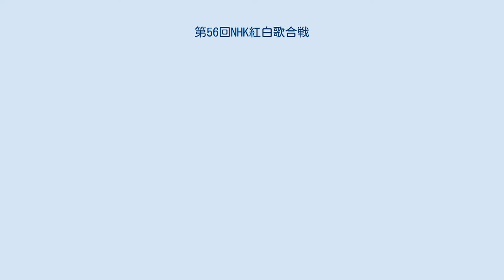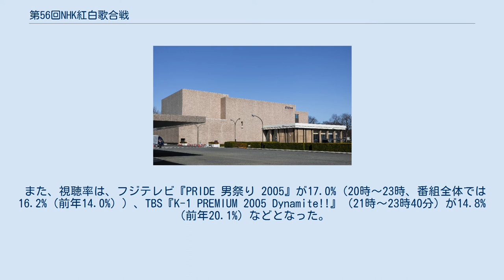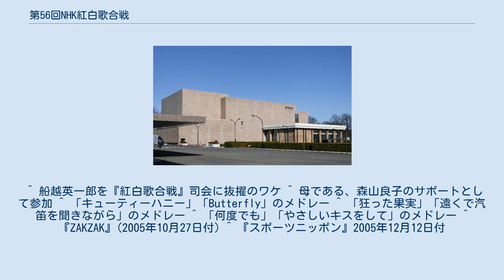第56回NHK紅白歌合戦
『第56回NHK紅白歌合戦』（だいごじゅうろっかいエヌエイチケイこうはくうたがっせん）は、2005年（平成17年）12月31日（JST、以下同じ）にNHKホールで行われた、通算56回目のNHK紅白歌合戦。
19:20 - 23:45に生放送された（21:25 - 21:30はニュースのため中断。BShiは別番組）。
双方向対応番組。
 この回は戦後60年にあたって、『スキウタ〜紅白みんなでアンケート〜』が実施された。
 国内向けには、総合テレビ・BS2・BShi・ラジオ第1放送。
海外向けには、NHKワールド・プレミアム（NHKワールドTVでは放送されない）及びNHKワールド・ラジオ日本（アジア大陸・東南アジア地域のみ。それ以外の地域は時差放送）。
 NHKワールド・プレミアムでは翌2006年（平成18年）1月1日の7:20 - 11:50に再放送が行われた（5分間の中断ニュースを挟む）。
 審査の集計方法が大きく見直され、会場審査・デジタルテレビ・携帯電話を含めた全審査員の投票数全てをそのまま反映するようになった。
これは前回の紅組優勝に苦情が寄せられたこと や不祥事に伴う信頼回復策の一環として視聴者の意見を重視してイメージアップを図ることが目的だったという。
 なお、会場での審査には専用の紅白の団扇のうち勝ったと思われる方をステージ上のレーダーに向ける『ポップジャム』でのブレイクレーダーの方式が用いられた。
団扇を用いる審査は、第53回（2002年）以来3年ぶりであったが、団扇はブレイクレーダーに反応するよう、加工が施してある（これまであった両組司会の似顔絵は描かれていない）。
また、今回からNHK番組制作局長が務めていた審査委員長は撤廃となった。
 投票の結果、28,884対23,414で白組が優勝し、通算「紅組28勝・白組28勝」のタイとなった。
 なお、ゲスト審査員の投票は6対4で紅組が優勢。
 前回までNHKの放送総局長が司会者に優勝旗を渡すのが恒例だったが、今回はみのが山本に優勝旗を渡した。
 元NHK会長の海老沢勝二による「NHK色を強めたい」との強い意向により、ここ4年間NHKアナウンサーで司会陣が固められていたが、海老沢がこの年NHK会長を辞任したこともあり、今回より第51回（2000年）以前と同じくNHKアナウンサー以外も務める体制に戻った。
 みのはNHK地上波での初司会。
みのは当時61歳で、これは紅白における男性司会者の最年長記録且つ史上初の60代男性による司会となった。
腰部脊柱管狭窄症をおしての出演で、本紅白終了後に一時入院生活に入った。
 仲間については、『スポーツニッポン』（11月17日付）によると、番組側は当初ゲスト審査員起用も考えたが、好感度の高さから司会での起用に踏み切ったという。
 今回は司会者に関して、初めて区別を設けないことになったが、事実上は紅組司会を仲間、白組司会を山本、総合司会をみの、進行を山根が担当した。
翌年の第57回以降は再び司会ポストが分かれる体制に戻った。
また11月17日にみのと山根、12月8日に仲間と山本の起用をそれぞれ発表する形だった。
司会者を分けて発表したことについて、第1陣の発表時に芸能番組センター部長の茂手木秀樹が「本当は今日1回で発表したかったが、交渉の関係で発表が間に合わなかった」と話した。
 また、従来の組司会・総合司会の形態を変えた理由について、茂手木は「世代間の対話を大事にしたい。今までの紅白の対立構造に無理があると考えた」と説明した。
 みのはリハーサル時に進行の方針を巡ってスタッフと対立していたことが表沙汰となった。
みの本人は紅白終了後の会見で「満足度は10%。大不満」「もう少し演出の方法があるね。曲紹介に主眼を置くNHKと自分には相容れないものがあった」「尊敬する宮田輝さんがやっていた『ふるさとの歌まつり』みたいなのをやりたいね」とのコメントをし、NHKと決別宣言をした。
みのは翌年司会続投に意欲を見せる発言を行ったが、選出ならず（実際司会続投案があったが、上記発言が影響し落選になったとされる）。
みのの司会担当は今回限りとなっている（山本・山根も同様。一方仲間は翌年も続投）。
 『スポーツ報知』、『日刊スポーツ』、『スポーツニッポン』、『サンケイスポーツ』、『ZAKZAK』が揃って11月17...